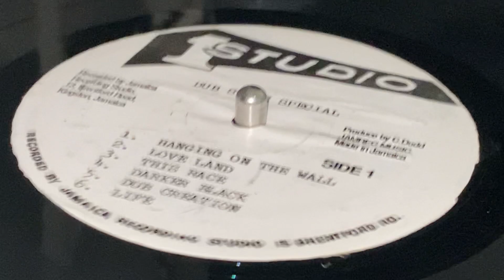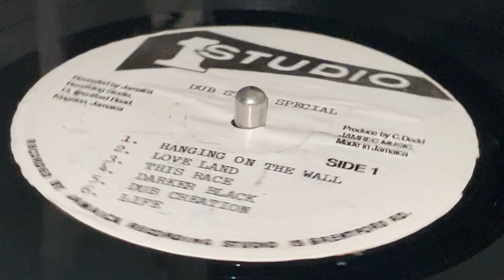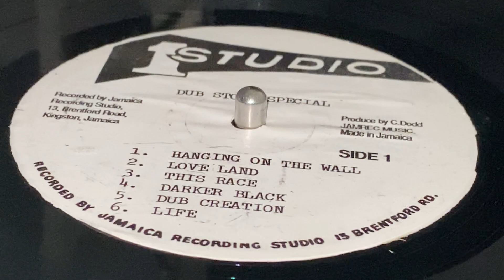DUB SPECIALIST ~ Love Land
Prod : Clement"Coxsone"Dodd ~ STUDIO ONE ~ LP (Dub Store Special - Studio 1 Disco - The Original - Right Around The World - Today's Sound Today, Track A2) ~ 1974 ~ Repress ~ Jamaica ~ Dreamland Riddim ~ Music ~ Dist : Coxsones Music City ~